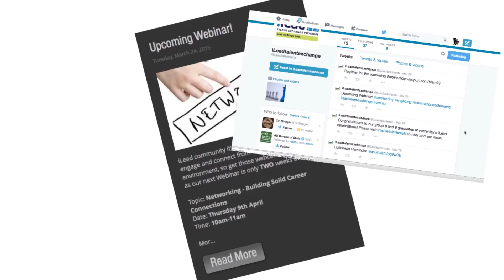Who the mentors are